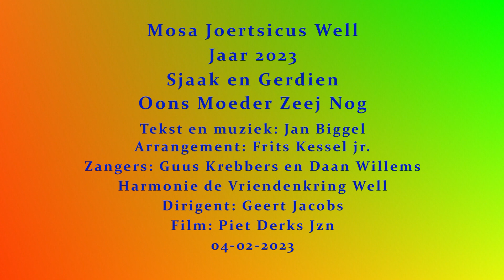Mosa Joertsicus 2023 - Oons Moeder Zeej Nog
Mosa Joertsicus Well - Jaar 2023
Sjaak en Gerdien
Oons Moeder Zeej Nog
Tekst en muziek: Jan Biggel
Arrangement: Frits Kessel jr.
Zangers: Guus Krebbers en Daan Willems
Harmonie de Vriendenkring Well
Dirigent: Geert Jacobs

Film: Piet Derks Jzn
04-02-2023